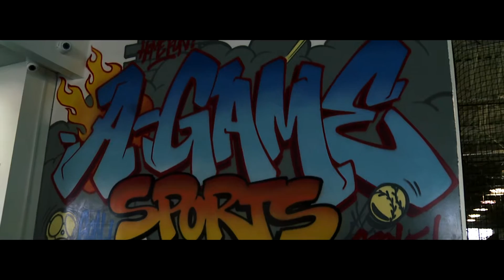Hard Bodies // A Game